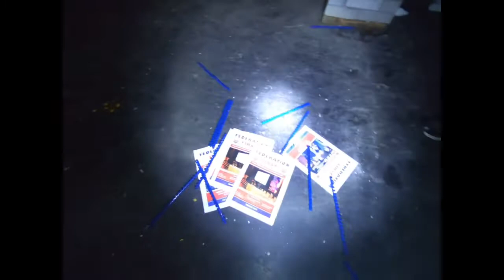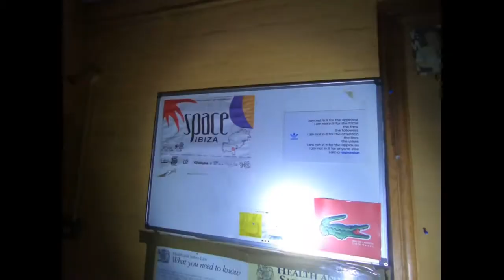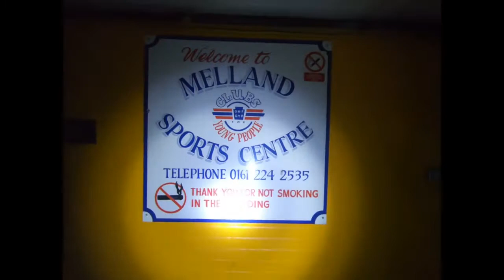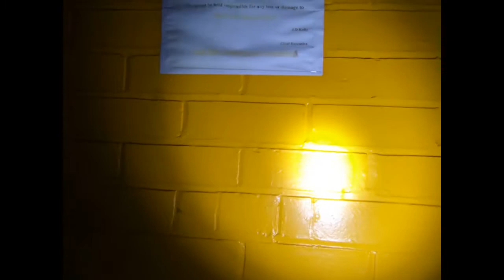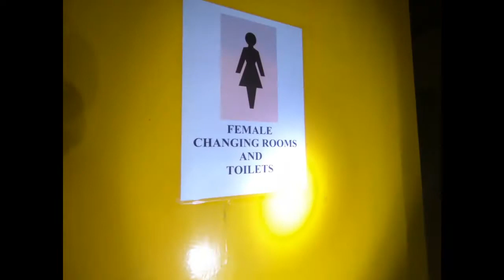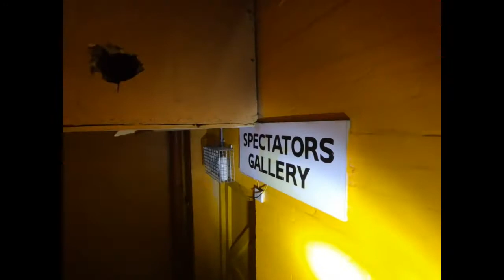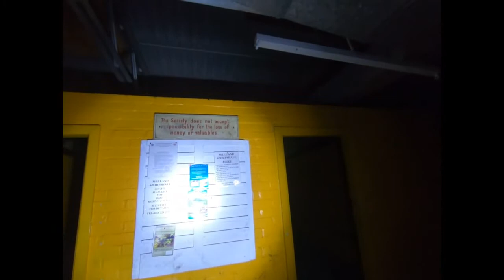Malland sports center re-edit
This video is from 2020 but i noticed some inomillies so i deleted and re-edited the video